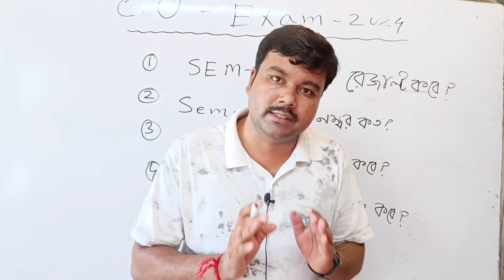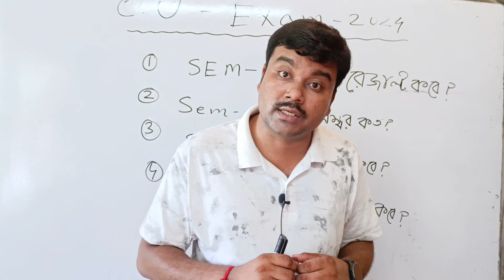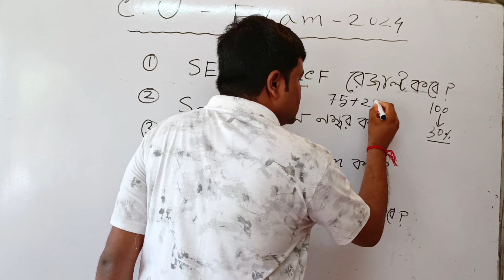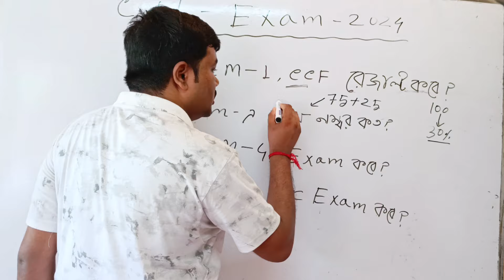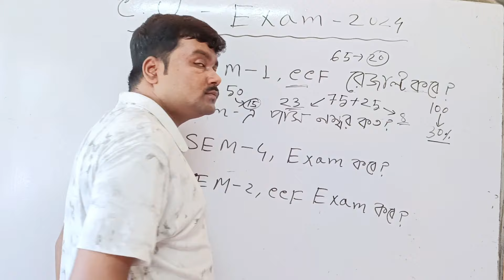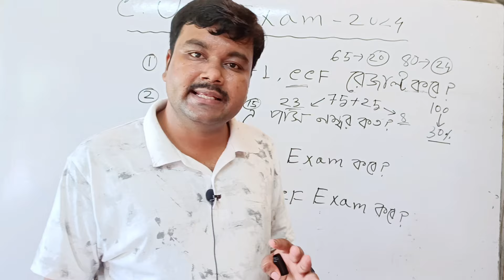CU semester exam and result date 2024 | CCF semester 1 result date | 4th semester exam date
cu exam notice today
Cu sem 1 result date 2024
Cu 1st semester result date 2024
CU semester 4 exam date 2024
Cu 4th sem exam date 2024
cu exam notice semester 1
cu exam date